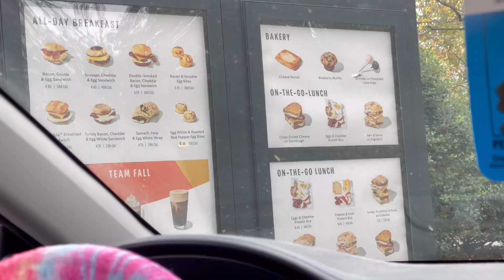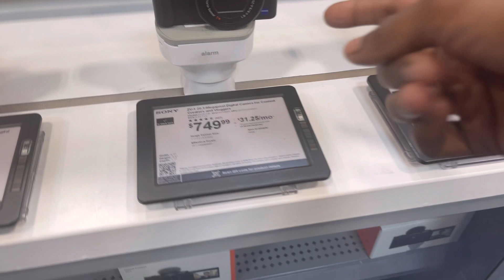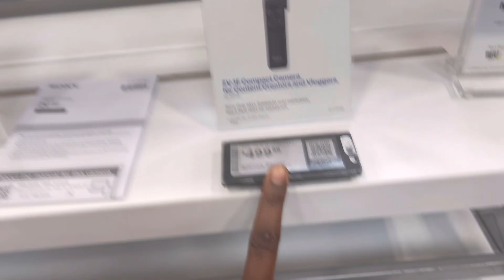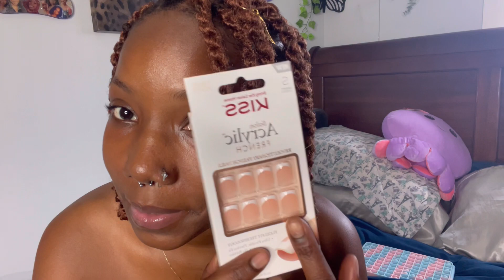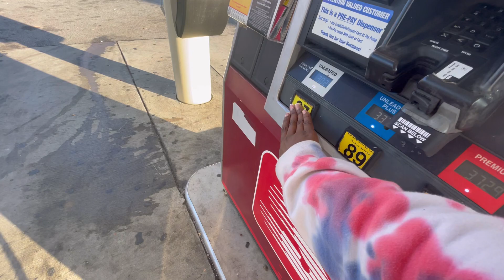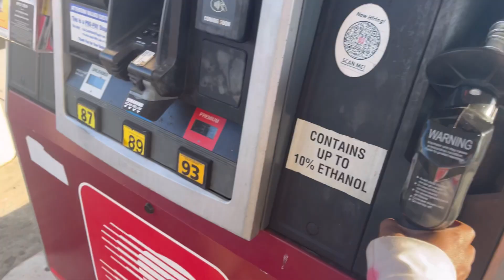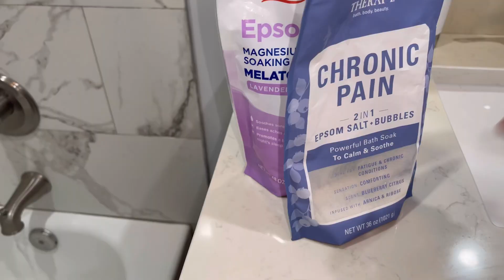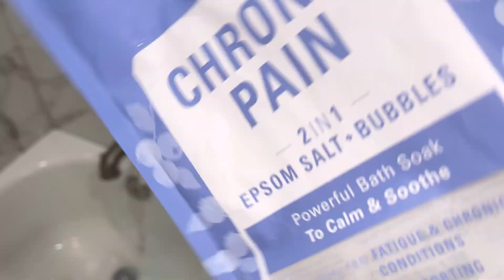WEEKLY VLOG | Selfcare, Photoshoot, & more!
Thanks for tuning in💜Stay FLY